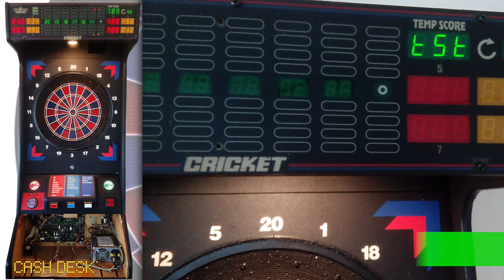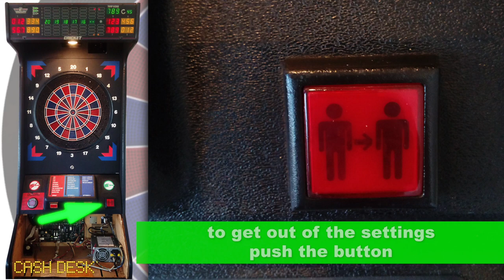Settings Darts Lowen HB8-HB9. CASH DESK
See the cash desk.
If you want to see the cash desk or set it to zero,
this video instructs you.